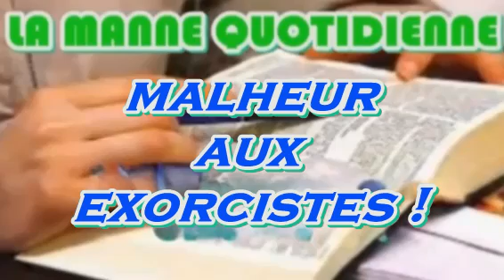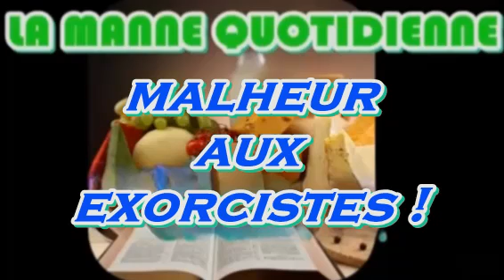Malheur aux Exorcistes ! ll Manne Quotidienne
Les croyants doivent se méfier des assemblées où les gens utilisent des puissances occultes pour faire des miracles. Le Seigneur nous demande d'éprouver tout esprit afin de savoir s'il est de Dieu ou pas avant d'y ajouter foi.

Read the message outline here:
Téléchargez le message ici en logiciel :